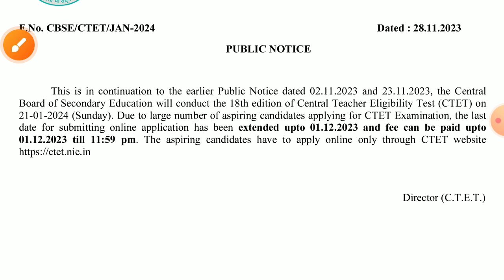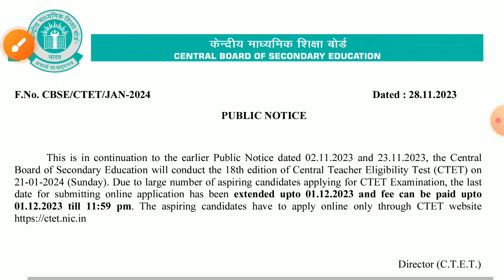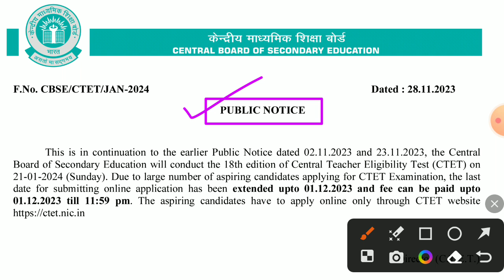CTET Form Fill Up 2024 Date Extension Public Notice || By S.SK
Next CTET Exam 2023 July ot December ? CTET Exam 2023 New Notification, Exam Pattern, Syllabus Etc  details Discussion By S.SK Sir

West Bengal geography for SLST PT

Indian Polity For SLST PT

Astatic Education
AstaticEducation